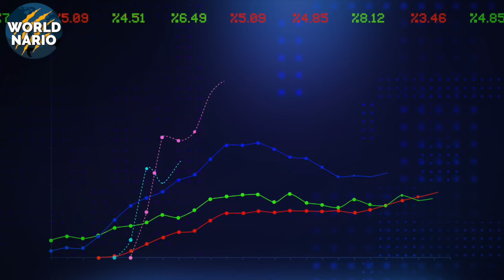Leão DESAFIA BÚFALO adulto e o DEVORA | LEÕES CAÇANDO BÚFALOS (Documentário de Leões)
Ferozes, estratégicos e exibidos. Assim são os Duba Boys, uma coalizão de leões machos que desafiaram todas as probabilidades e se tornaram mestres em caçar búfalos sob o sol inclemente do Delta do Okavango. E acredite, a genética dessa coalizão de leões machos vai te impressionar.

Mas o que faz desses leões tão especiais? Ao longo da história selvagem, sempre houve rumores de leões maiores, mais fortes, e mais destemidos do que o normal. Alguns relatos de felinos acima da média, parece ser lenda ou algo do tipo… mas e se a genética pudesse realmente explicar a existência desses gigantes?

Desde o início dos tempos, o reino animal nos presenteou com espécimes que desafiaram o entendimento comum. Leões que pareciam forjados de um molde diferente, mais robustos, mais poderosos. E essa diferença pode ser mais do que apenas um capricho da natureza; pode ser o resultado de gerações de seleção natural, onde apenas os mais aptos, os mais fortes, sobreviveram.

E quando falamos dos Duba Boys, estamos falando de uma elite selvagem, de predadores que aperfeiçoaram a arte da caça a um nível quase mitológico.

Imagine a vastidão do Delta do Okavango, um lugar onde a vida e seu fim estão em constante balanço, onde cada dia traz um novo desafio.

Nesse cenário, leões normais poderiam se contentar com presas menores, mas não os Duba Boys. Eles escolheram a presa mais imponente, os búfalos. Caçar búfalos adultos não é apenas um teste de força bruta, é um desafio de inteligência e estratégia. Os búfalos são imensos, formidáveis, e em bandos, quase invencíveis.

Ninguém gostaria de enfrentar um búfalo enfurecido e a verdade é que eles espantam a maioria dos leões.

Então, o que acontece quando um grupo de leões decide transformar esses gigantes em suas presas preferidas? Aqui não se trata de caçar um búfalo mediante uma boa oportunidade, mas sim, de caçar búfalos por preferencia, ignorando todas as outras presas para isso. Esses leões se arriscavam todas as vezes que decidiam se alimentar.

Os Duba Boys não são apenas leões; eles são lendas vivas. Sua história é marcada por bravura, tragédia e uma série de vitórias que deixariam qualquer um admirado.

Mas como esses leões chegaram a esse ponto? Qual foi o caminho que os levou a dominar uma das regiões mais desafiadoras da África? E mais importante, o que a genética tem a dizer sobre sua incrível habilidade e tamanho?

Bem-vindos à Botswana, um dos destinos mais icônicos da África, conhecido por sua vasta biodiversidade e paisagens deslumbrantes. No coração dessa nação encantadora, encontramos o Delta do Okavango, um lugar marcado por confrontos épicos e que revela uma natureza incrivelmente forte.

O Delta do Okavango é o maior delta interior do mundo. Formado onde o rio Cubango encontra uma placa tectônica no deserto do Calaári, esse ecossistema único é um paraíso natural em meio à aridez que existe a sua volta.

Toda a água que atinge o delta é evaporada, nunca chegando a nenhum mar ou oceano. Anualmente, cerca de 11 quilômetros cúbicos de água fluem por essa região, criando um mosaico de canais, lagos e ilhas que abrigam uma das mais impressionantes concentrações de vida selvagem do planeta.

A geografia do Delta do Okavango é fascinante. A área é extremamente plana, com menos de dois metros de variação em sua profundidade ao longo de uma área de 15.000 km².

Durante a estação de chuvas em Angola, o rio Cubango drena a água das planícies angolanas e, meses depois, essa água se espalha pelo delta, atingindo seu pico entre junho e agosto. É durante esse período de cheias que o delta triplica de tamanho, atraindo animais de todas as direções, criando um verdadeiro espetáculo da natureza.